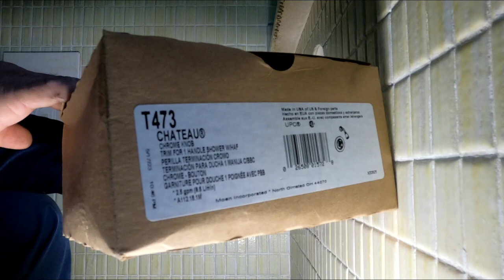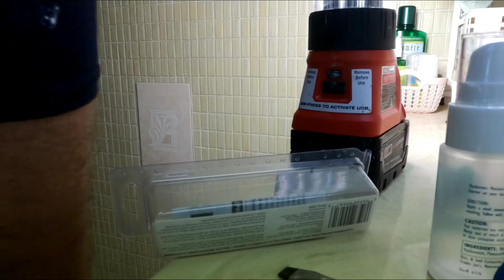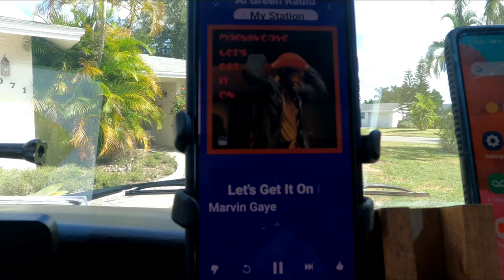STRANGEST SHOWER I'VE EVER SEEN FIXED